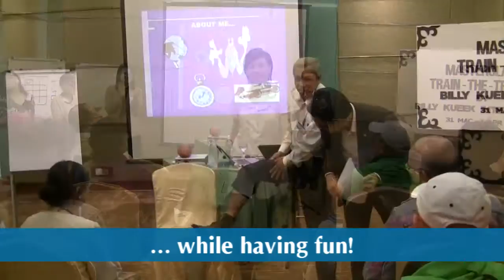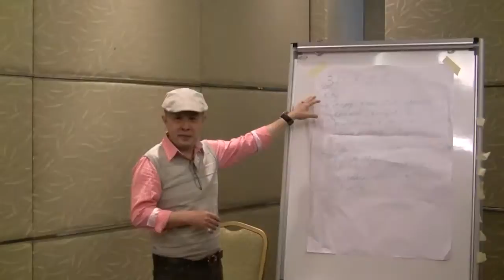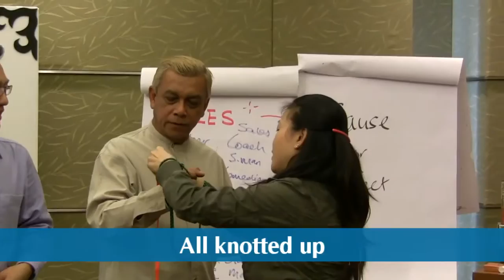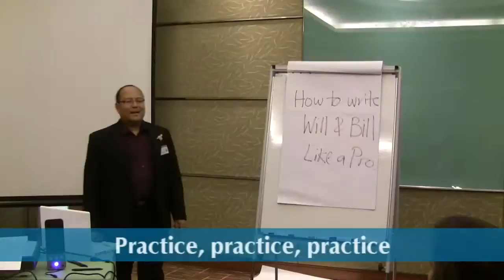MasterClass Train The Trainer March 2010 (HD)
Over 40 trainers, coaches and aspiring trainers in our recent MasterClass Train-The-Trainer batch of March 2010! Intensive, Interactive and Inspiring, this has to be one of the best run so far, leaving the participants Energized, Equipped and Empowered! For many of the trainers, the journey of transforming people and inspiring lives has only just begun. If you have never been to the MasterClass Trainers' Program, you haven't been to a Trainers' Training before. No other Train The Trainer Program gets more real than this!